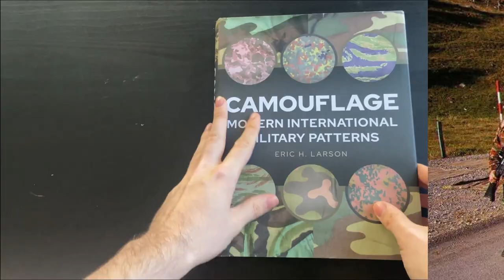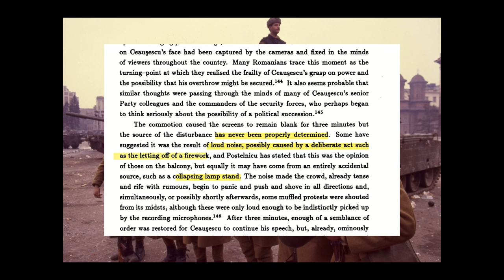How authentic/faithful is a BBC Documentary on the Romanian Revolution? Part 1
Good Evening everyone! Here is the first part to a two part series on the BBC documentary, Days that shook the world and its episode on the Romanian Revolution. The book mentioned is:
Siani-Davies, P. (2007). The Romanian Revolution of December 1989. Cornell University Press.
Page 51 for the quote on the disturbance.
Page 134 for the story about the South Korean journalist.
If there are any major errors made, please make a comment or message me. I am not perfect and will make mistakes, so I'm always looking to improve.